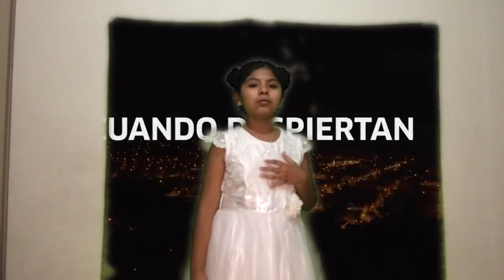CONTIGO PERU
Con mucho orgullo  canto este vals, espero les guste.